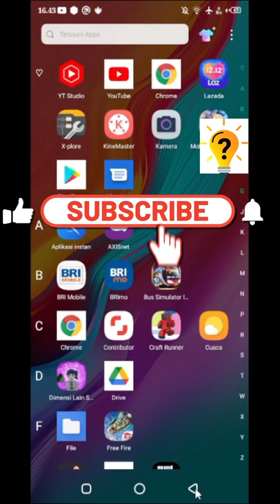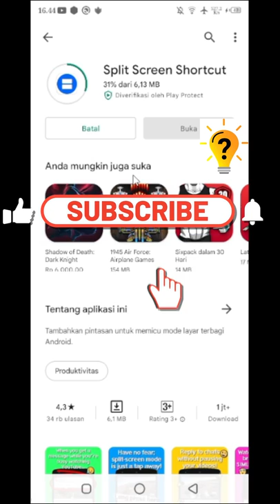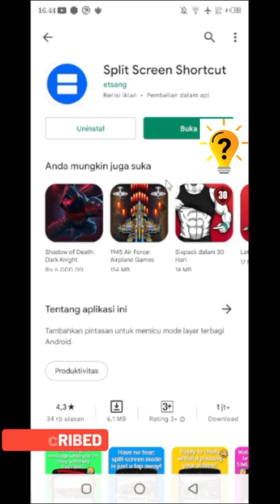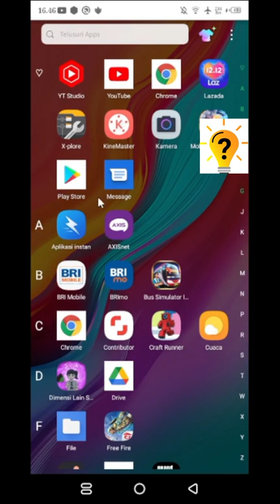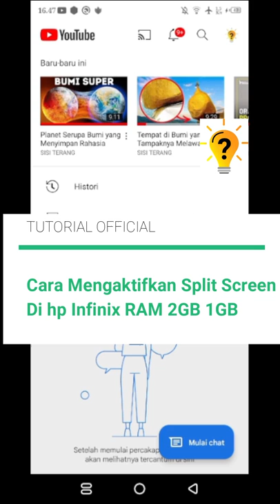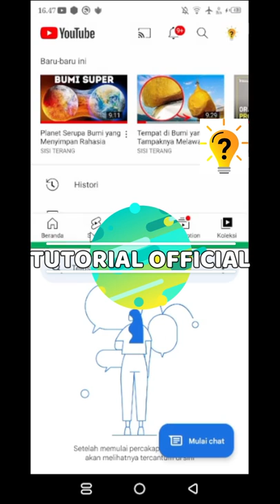Cara split screen di hp infinix RAM 2GB 1GB | Tutorial Official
video ini akan menunjukan bagaimana untuk Cara mengaktifkan split screen di hp infinix kusus RAM 2GB 1GB 3GB .
agar tidak sesat tonton videonya hingga akhir.
Selamat Mencoba dan semoga berhasil.
terimkasih..